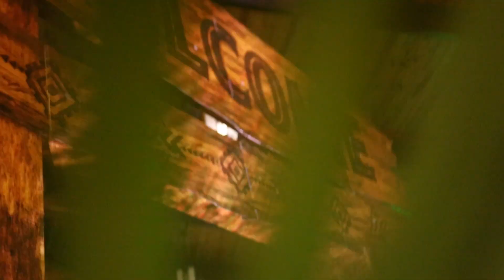HOLY SPIRIT KIDS SUMMER CAMP 2022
HOLY SPIRIT SUMMER CAMP (2022)

Over 100+ kids accepted Jesus as their Lord and Savior! Many kids were impacted and touched by this camp!

We believe it’ll have a forever impact throughout their life! And that they will always remember Jesus is by their side!

And if you didn’t know the theme of the camp is SAFARI!

This summer camp was hosted by Step Of Faith Ministry!